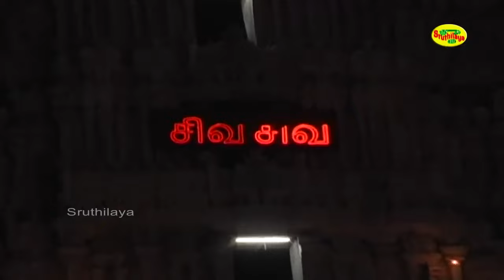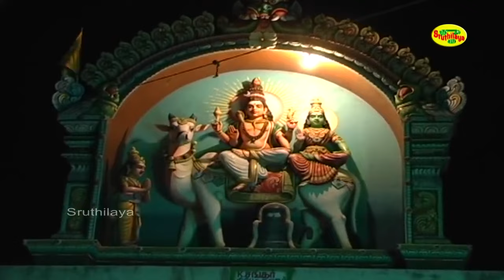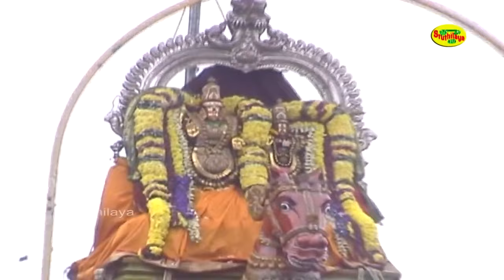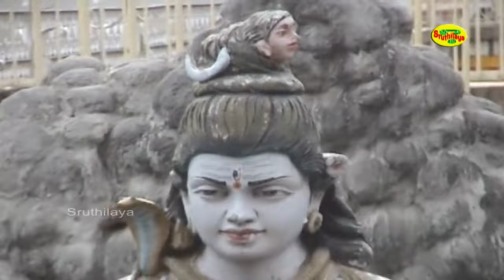அண்ணாமலை ஆண்டவனே | Annamalai Andavanea | உன்னி மேனன் | திருவண்ணாமலை அண்ணாமலையார் | Sruthilaya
Songs : Annamalai Andavanea
Sung by: Unni Menon
Lyrics by: A.Jeevanprabakar
Produced by: Sruthilaya Media Corp